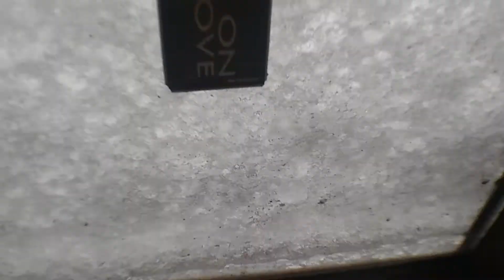I chucked a snow ball in his face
PEACE OOOOOOOOOOOOOOOOOOOOOOOOOOOOOOOOOOOOOOOOOOOOOOOOOOOOOOOOOOOOOOOOOOOOOOOOOOOOOOOOOOOOOOOOOOOOOOOOOOOOOOOOOOOOOOOOOOOOOOOOOOOOOOOOOOOOOOOOOOOOOOOOOOOOOOOOOOOOOOOOOOOOOOOOOOOOOOOOOOOOOOOOOOOOOOOOOOOOOOOOOOOOOOOOOOOOOOOOOOOOOOOOOOOOOOOOOOOOOOOOOOOOOOOOOOOOOOOOOOOOOOOOOOOOOOOOOOOOOOOOOOOOOOOOOOOOOOOOOOOOOOOOOOOOOOOOOOOOOOOOOOOOOOOOOOOOOOOOOOOOOOOOOOOOOOOOOOOOOOOOOOOOOOOOOOOOOOOOOOOOOOOOOOO
                                                     OUTT